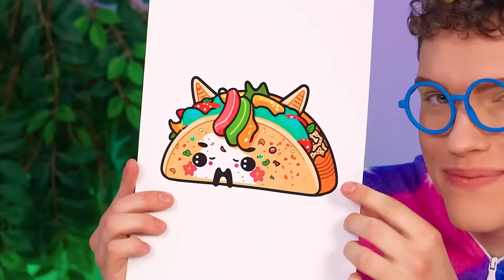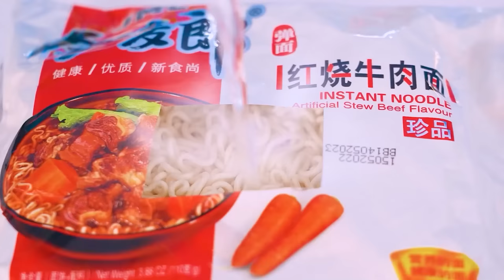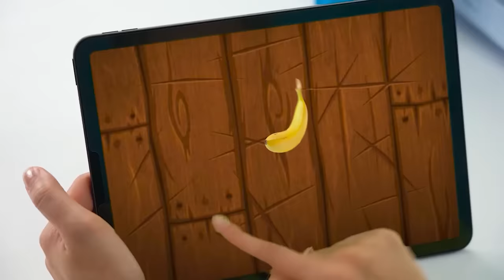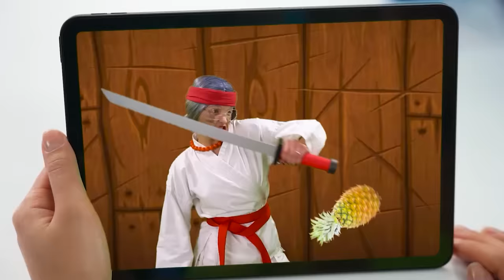Me vs Grandma Cooking Challenge | Cake Decorating Delicious Ideas by YUMMY JELLY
Tik Tok Get ready for a confectionery showdown in Me vs Grandma Cooking Challenge! Join the dive into the world of cake decoration, armed with creativity and a plethora of delicious ideas. From intricate designs to delectable toppings, the kitchen becomes a playground for sweet innovation and culinary artistry. Delightful mix of laughter, love, and mouthwatering masterpieces are waiting for you!